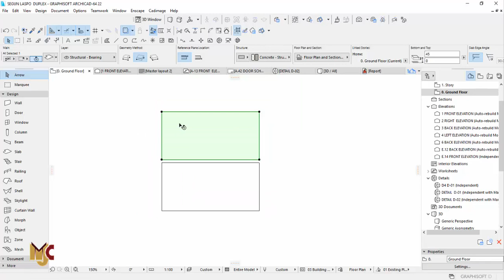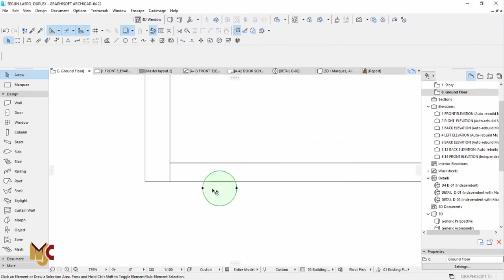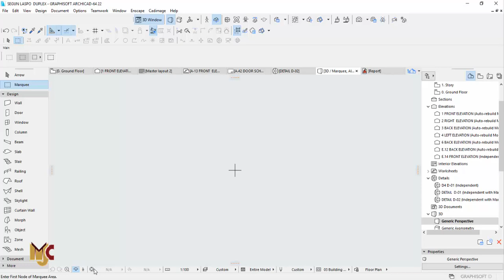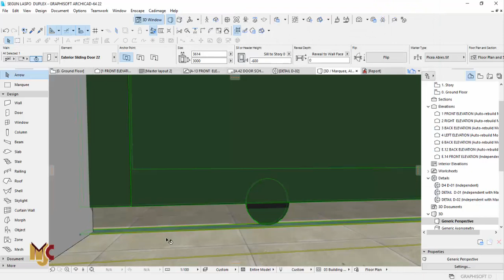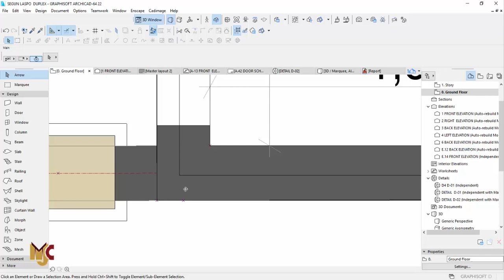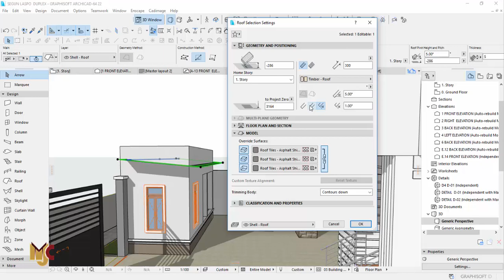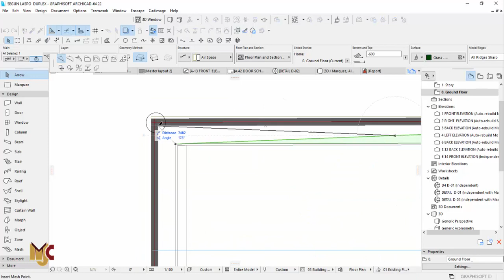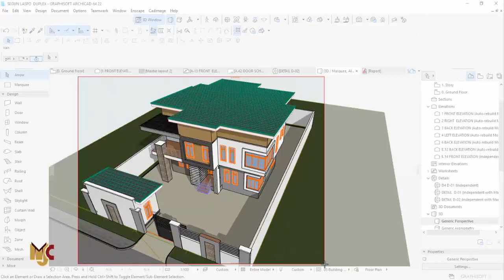A - Z (PART 8)ARCHICAD MODELING TUTORIAL(Gate and landscape)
Hi guys... this is a video workflow of how i modeled this amazing simple duplex. Don't fail to watch the next part...cheers

We are focused on helping us to improve our 3D presentation skills...